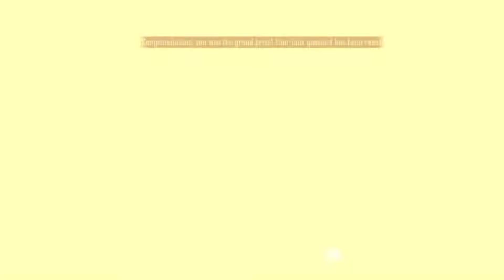😱free fire old player is back💯 free fire new bundle✔